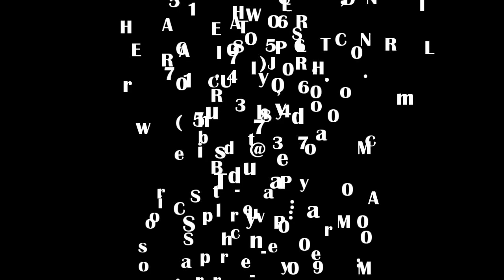A LOVE STORY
Pastor Allen D. Edge unpacks the dynamics of real love.

Equipped with a Bachelors of Arts degree in Theatre from Columbia College Chicago and a clear calling, Allen has dedicated his talent to God’s vision.  He is a founding member of Bronzeville Arts Ensemble and founder and president of Transitions Edge Productions, (TEP).  T.E.P. is committed to the effective communication of Christ Jesus through the performing arts and media.
Allen also serves as the Chairman of the board of directors for Christian Artists Network.  He is Sr. Pastor of New Heart Worship Center, Intl. .